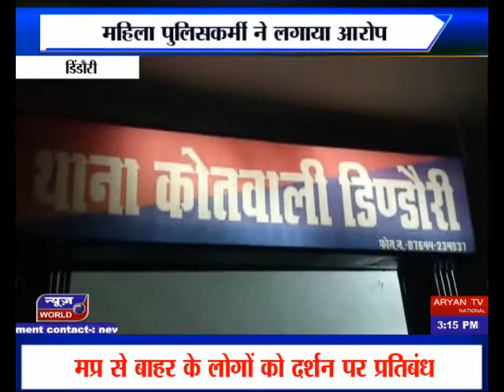महिला पुलिसकर्मी ने लगाया आरोप dindori Madhya Pradesh News World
Female policeman alleges dindori Madhya Pradesh महिला पुलिसकर्मी ने लगाया आरोप dindori Madhya Pradesh
थाना प्रभारी पर छेड़छाड़ का आरोप
महिला पुलिसकर्मी ने लगाया आरोप
अतिरिक्त पुलिस अधीक्षक ने लिया संज्ञान
मामले को लेकर जांच के दिए निर्देश

डिंडौरी में एक महिला पुलिसकर्मी ने शहपुरा थाना प्रभारी पर छेड़छाड़ का आरोप लगाया है... इसको लेकर उन्होंने डिंडौरी कोतवाली में लिखित शिकायत दी हैं... मामले की गंभीरता को देखते हुए अतिरिक्त पुलिस अधीक्षक विवेक कुमार लाल ने जांच के निर्देश दिए है... जांच के दौरान जो भी सामने आएगा उसके आधार पर आगे की कार्रवाई की जाएगी.